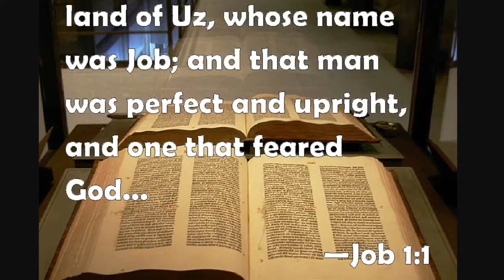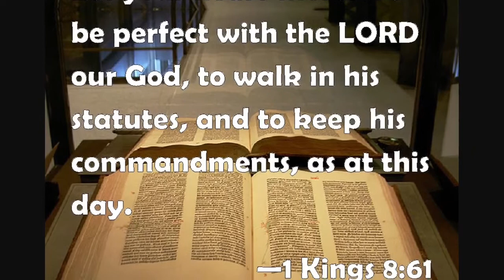Daily Devotional for Men. February 17